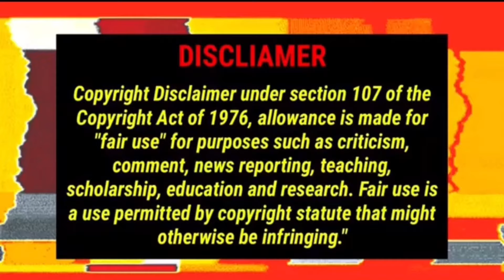Corey Pritchett goes live to explain he don’t wanna give his b.0.0.t.y up to no Rapper👀